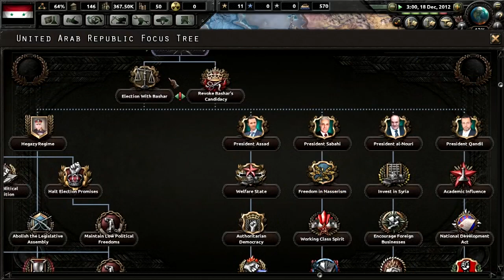[5] Hearts of Iron IV - Red World - UAR - President Assad!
So, the long awaited update is here lads. Today, we are taking a look at the United Arab Republic, which is going down the shitter, unless we take the stern wheel and steer it the RIGHT way.